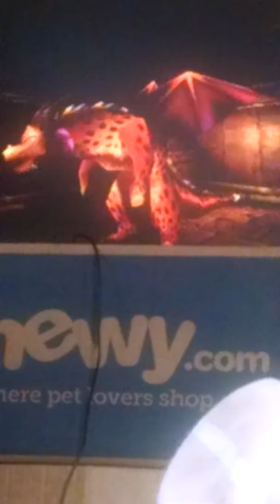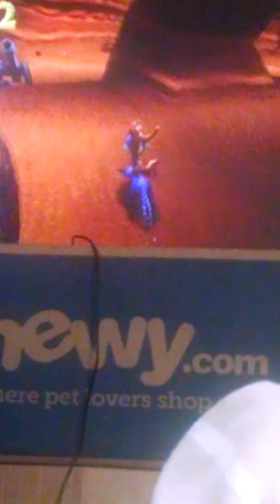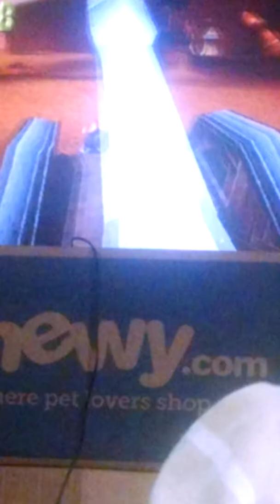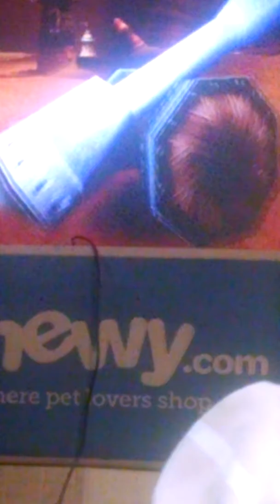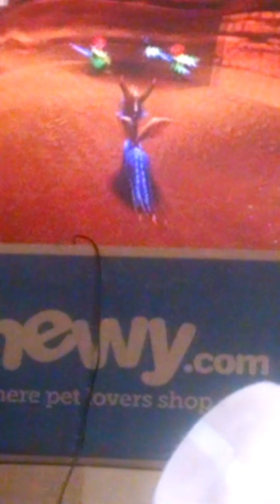LP Spyro the dragon part7-half of the peace keeper hub world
Well I'll be uploading the rest of the Hun world in part 8